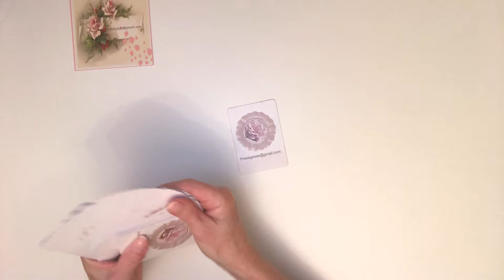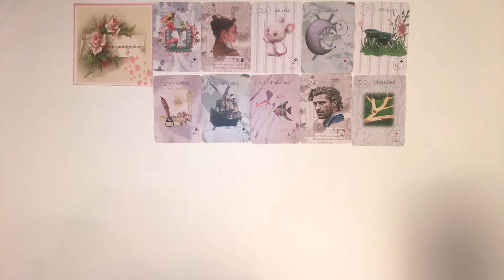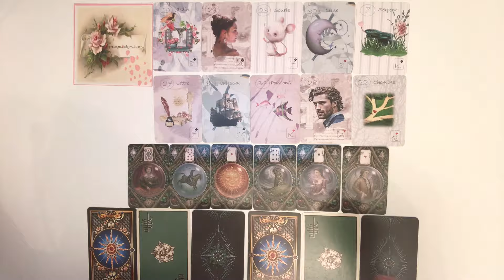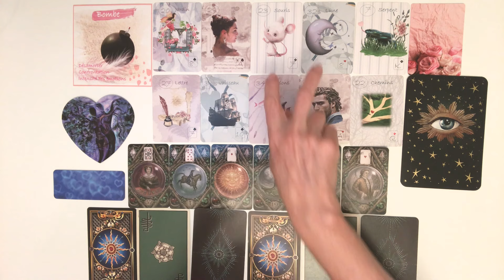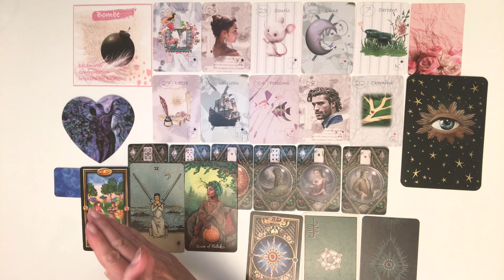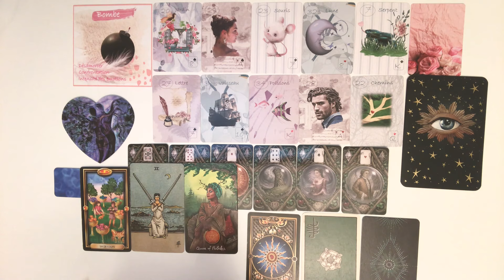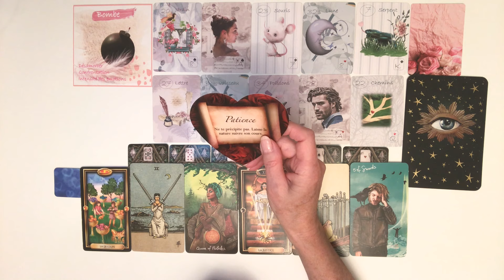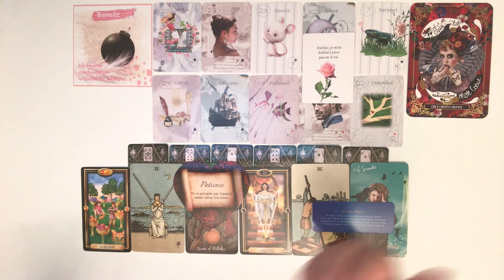Message intemporel pour vous, Une journée intense en émotions 💕💕💕